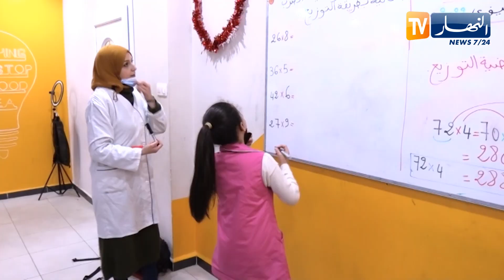تكريس العدالة الإجتماعية..إجراءات مكثفة للتكفل بمختلف الشرائح العمالية